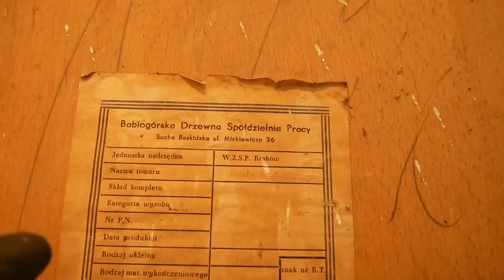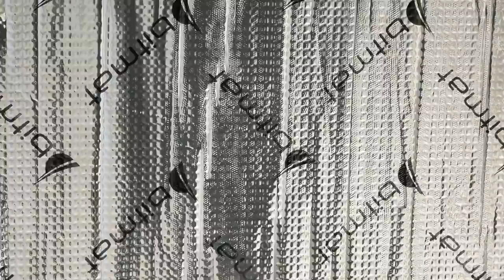IZOLACJA W CAMPERVANIE ( chodzi o ocieplenie 🥶 )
W ogromnym skrócie - pogoda się popsuła i nie wiele zrobiliśmy w naszym vanie. Na początku odcinka zobaczycie jak przygotowujemy warsztat i robimy miejsce na nasze nowe narzędzia marki Stanley (więcej o nich tutaj
Później czekamy aż stopnieje śnieg i poprawi się pogoda w Suchej Beskidzkiej. Gdy tak się dzieje i wychodzi słońce Łukasz zaczyna izolację kampera.
Na podłogę przyklei matę butylową Bitmat z warstwą aluminium, później zacznie oklejać ściany i sufit tą samą matą. W kolejnym odcinku położymy następne warstwy: piankę tłumiącą zwaną też gumową lub kauczukową oraz piankę polietylenową StP SPL, która zastąpi Alufox.
Niestety z uwagi na złą pogodą i czasochłonne rozwałkowywanie maty, w tym odcinku nie uda się dokończyć izolacji, dlatego już teraz zapraszamy Was na kolejny odcinek w najbliższą środę.
Jednocześnie dziękujemy firmie Bitmat.pl za fachowe doradztwo, pomoc oraz szybką wysyłkę materiałów do izolacji oraz wygłuszenia naszego campervana. Jeśli ktoś z Was chciałby  skorzystać z ich oferty na pianki i maty to użyjcie kodu rabatowego PODROZOVANIE, który odejmie 10% wartości zamówienia.